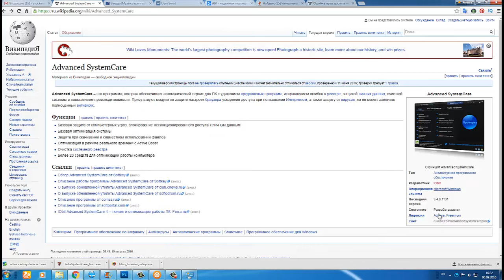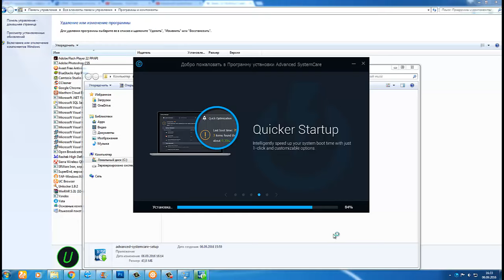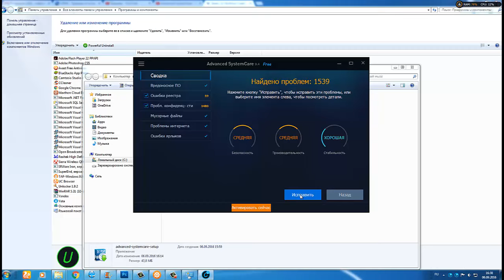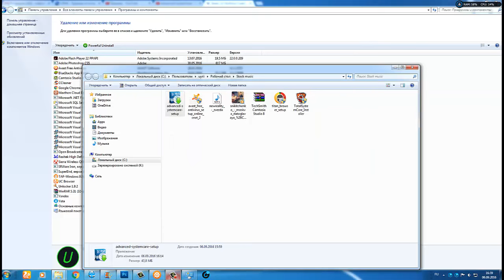Advanced SystemCare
Advanced SystemCare – это программа, которая обеспечивает автоматический сервис для ПК с удалением вредоносных программ, исправлением ошибок в реестре, защитой личных данных, очисткой системы и повышением производительности. Присутствуют модули по защите настроек браузера,ускорение доступа при пользовании Интернетом, а также защиту от вирусов, но не может заменить полноценный антивирус.

Базовая защита от компьютерных угроз, блокирование несанкционированного доступа к личным данным
Базовая оптимизация системы
Защита при скачивании и совместном использовании файлов
Оптимизация в режиме реального времени с Active Boost
Очистка системного реестра
Более 20 средств для оптимизации работы компьютера

Скриншот Advanced SystemCare
Тип
Антивирусное программное обеспечение
Разработчик
IObit
Операционная система
Microsoft Windows
Последняя версия
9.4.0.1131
Состояние
Разрабатывается
Лицензия
Adware, Freemium